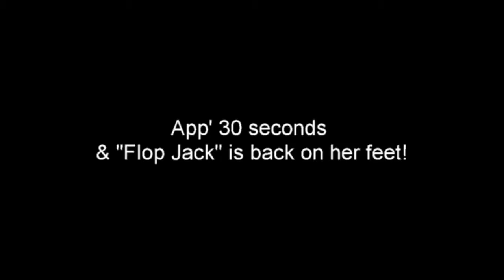Directorysailing.com - Hobie Cat Sailing Lake Bomoseen VTTotal Pandamonium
DirectorySailing.com covers specific information about boat sales, yacht management, marine gear, dinghies & dayboats, boat dealers, tools, classified ads, insurance, professional services.